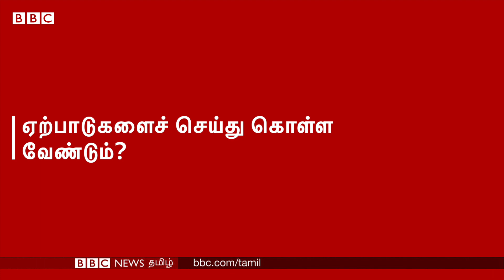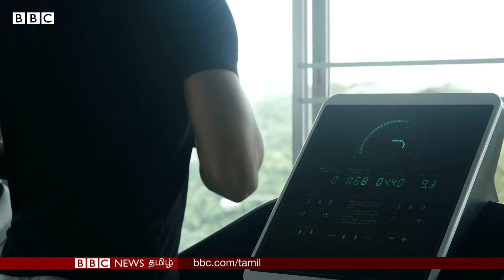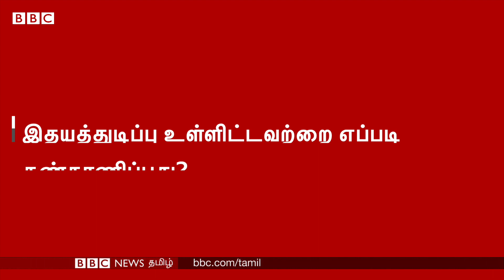Puneeth Rajkumar Death: Gym Exercise சர்ச்சை - Heart Attack வரும் என்பது எந்த அளவுக்கு உண்மை?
Puneeth Rajkumar Death: Gym  Exercise சர்ச்சை - Heart Attack வரும் என்பது எந்த அளவுக்கு உண்மை? Doctor சொல்லும் விளக்கம்.